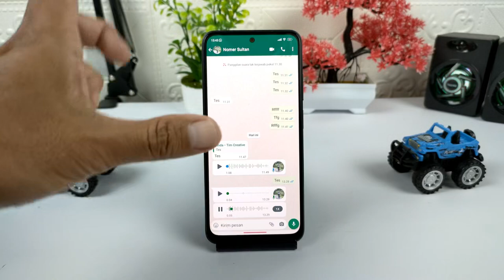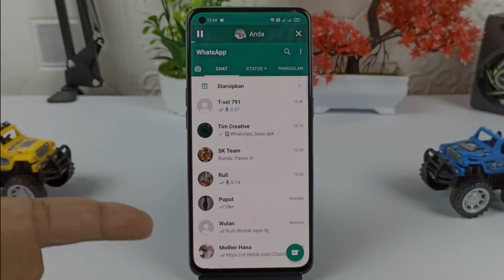Update Fitur WhatsApp Terbaru 17 Maret 2022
Hai semuanya,belum lama ini WhatsApp meluncurkan fitur terbaru di dalamnya yaitu dapat memutar voice note atau pesan suara sambil membalas chat lainnya.
Fitur ini baru hadir pada WhatsApp Beta terbaru saat ini yaitu versi Beta 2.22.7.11, silahkan download dibawah ini :

Terimakasih